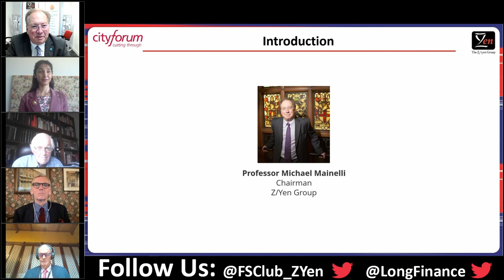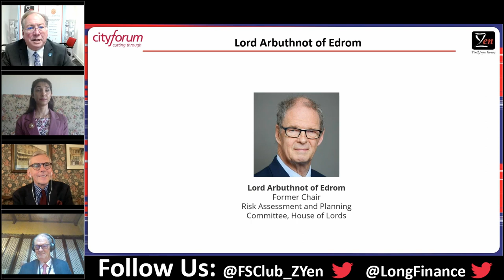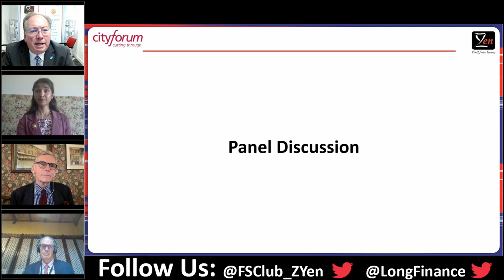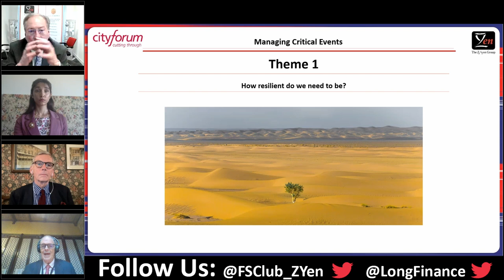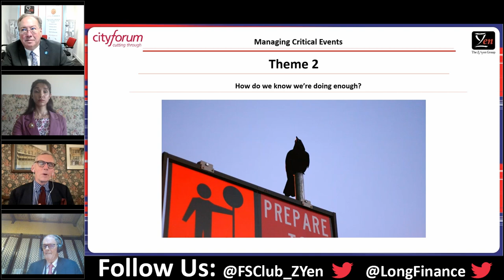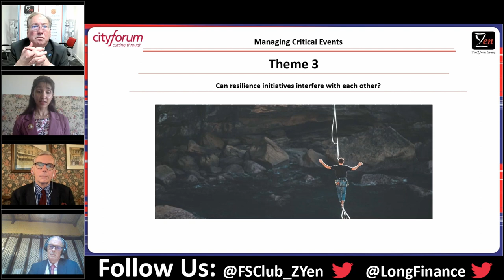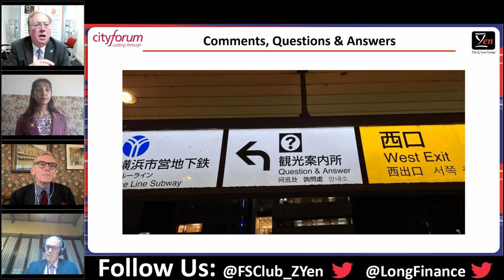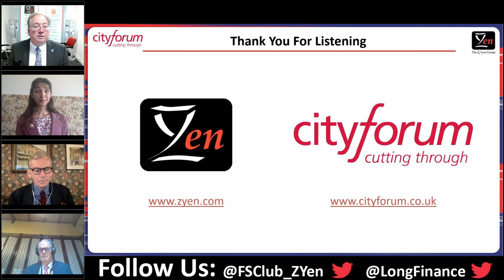Cityforum: Managing Critical Events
The fourth introductory webclave to the forthcoming Cityforum ‘Reimagining Security and Resilience’ programme is scheduled for September 2023, entitled 'Managing Critical Events'.

Chaired by Alderman Professor Michael Mainelli of Z/Yen with whom Cityforum is working on this series, the excellent panel of discussants comprises Professor Sir David Omand, former UK Security and Intelligence Coordinator; Lord Arbuthnot of Edrom Chairman of the Advisory Panel of Thales (UK); and Zhanna L. Malekos Smith Visiting Fellow Carnegie Council for Ethics in International Affairs & Senior Associate Center for Strategic & International Studies (CSIS). The panel has much experience on what to do in response to managing critical events. One of the themes Michael Mainelli wishes to include is problems in the space domain and in particular with how debris could wreck both movement and communication, a subject for which Zhanna has particular expertise.

The whole thrust of this Cityforum project, which extends until Christmas, is how to deliver improved security and resilient recovery in a period of global stress, fragmentation and polycrisis.